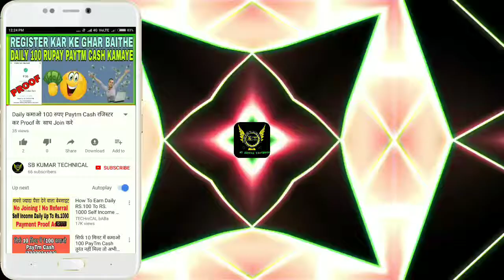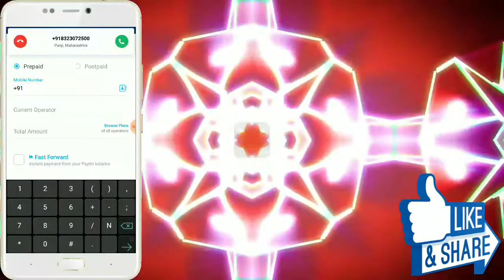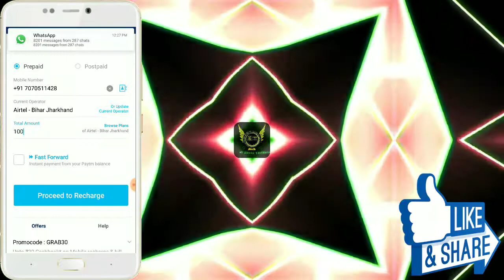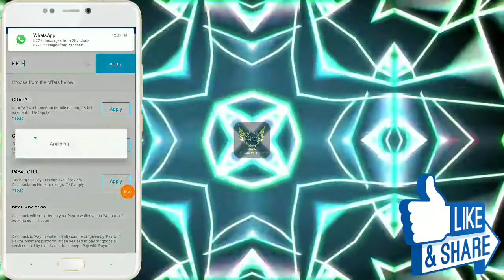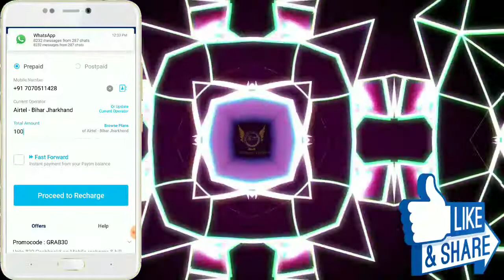PAYTM NEW PROMO CODE ₹50 ADD Money Free ME NEW & OLD USER जल्दी करे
Note :- अगर यह वीडियो आपको पसंद आता है तो प्लीज LIKE कर दीजिए और SUBSCRIBE करना ना भूले और आपको कोई भी भी प्रॉब्लम है या कोई भी सवाल है तो प्लीज Comment बॉक्स मैं लिख सकते हैं